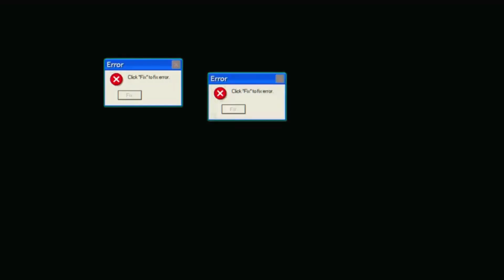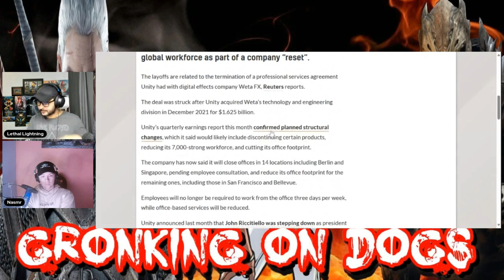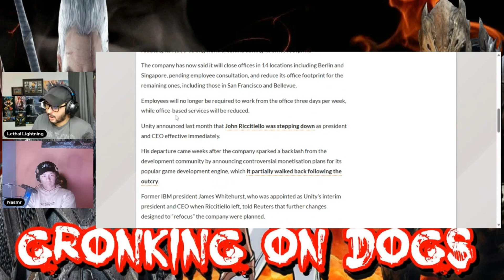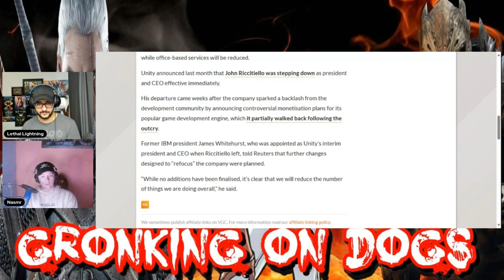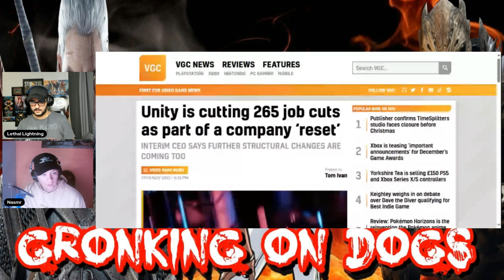Unity Engine DISASTER Now Firing Their Staff!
It just gets worse for unity. After their disastrous attempt to rip off indie developers months ago, they are now firing close to 300 of their staff to 'reset' the company.